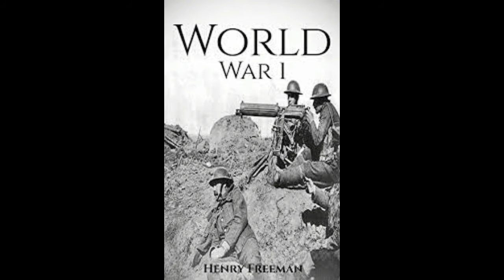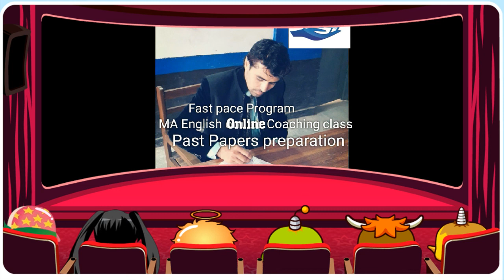MCMXIV (1914)" by Philip Larkin Sir Rana Urdu/Hindi MS/BS English/PPSC ENGLISH